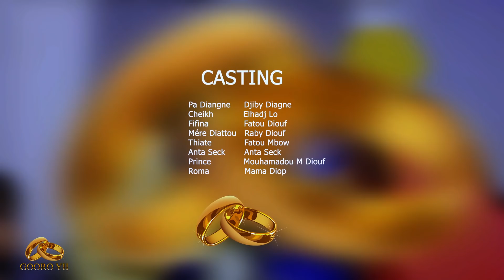SÉRIE GOORO YII (SAISON 02 )EP45